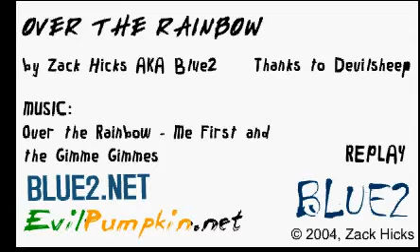Over The Rainbow Pivot Animation [Re-Upload]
a re-upload of Over The Rainbow, a pivot animation uploaded to my main account DTLELDAR.
Original video was uploaded March 8th, 2008.